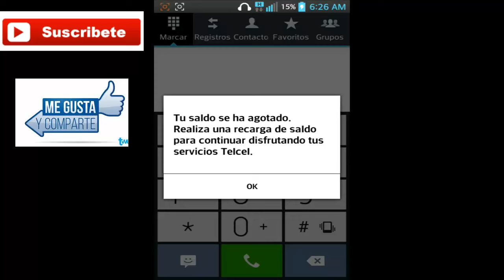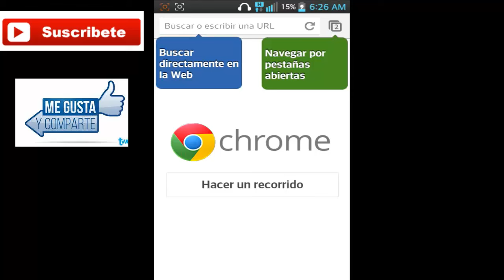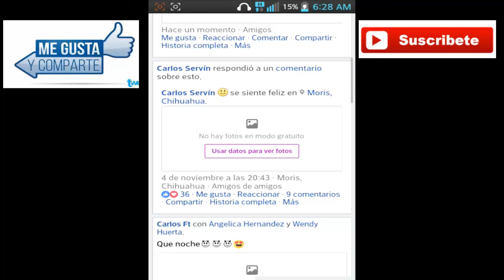COMO TENER FACEBOOK GRATIS EN ANDROID | TELCEL | MEXICO | 2018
HOLA AMIGOS, LES MANDO UN GRAN ABRAZO, ESPERO QUE LES FUNCIONE